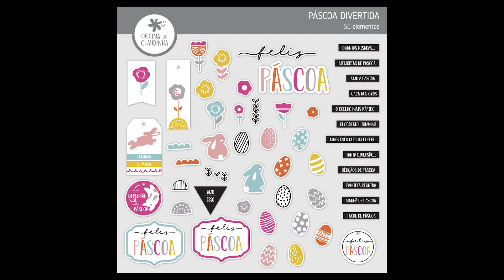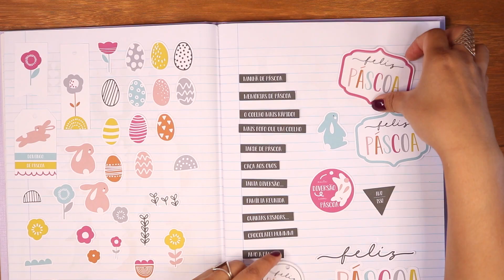Caixa com tampa reforçada | Como fazer | Tutorial | DIY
Este vídeo é um tutorial que mostra passo a passo (PAP) como confeccionar uma caixa com a tampa reforçada.

●▬▬▬▬▬★ ● LINKS ● ★▬▬▬▬▬●